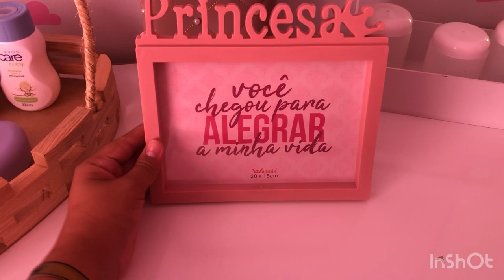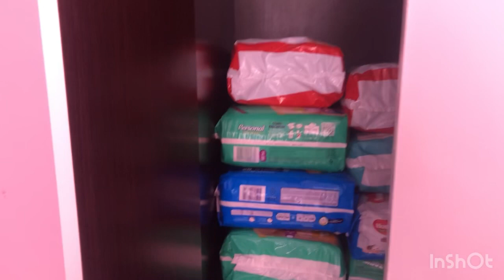UM DIA ANTES DO MEU PARTO// BRENA KELLY